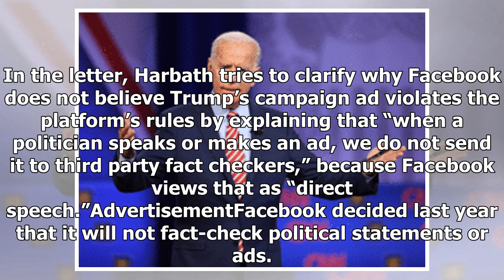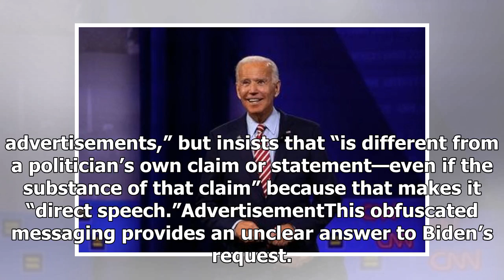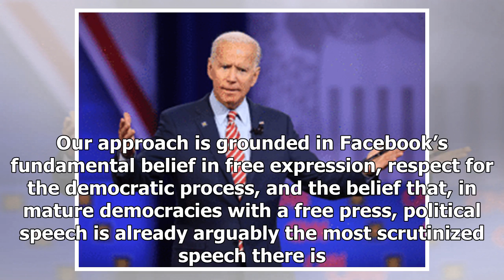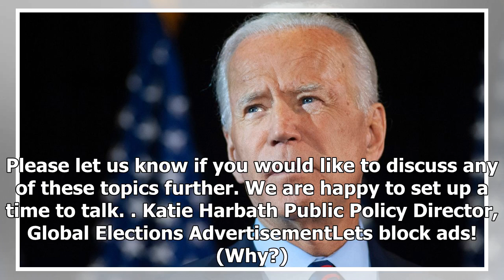Breaking News - Joe Biden Asks Google, Facebook, Twitter To Take Down Trump Ads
Photo: GettyVice President Joe Biden’s presidential campaign sent requests to Google, Facebook, and Twitter this week asking the companies to remove ads produced by President Donald Trump’s reelection campaign, arguing that the ads make false allegations. All three companies denied the request, explaining that the ads don’t violate their policies—but Facebook’s response was particularly confounding. The ad falsely alleges that Biden promised to give Ukraine $1 billion in exchange for firing a pr...